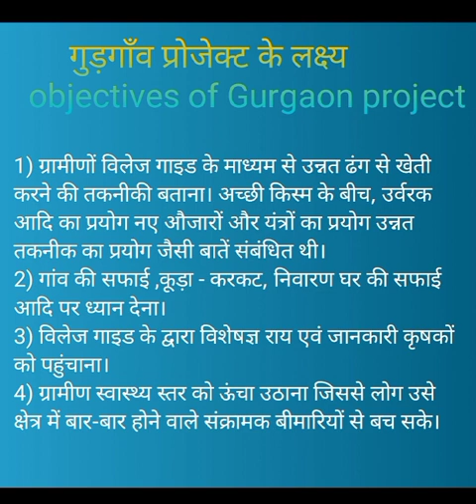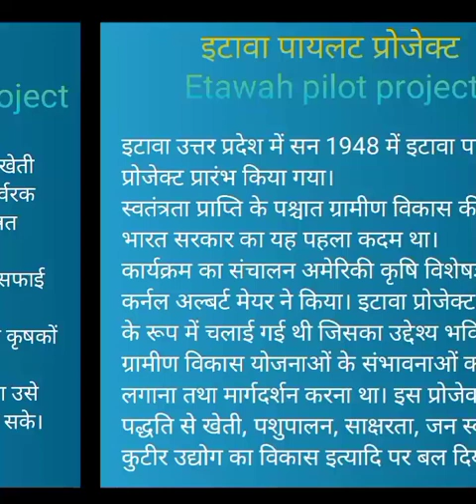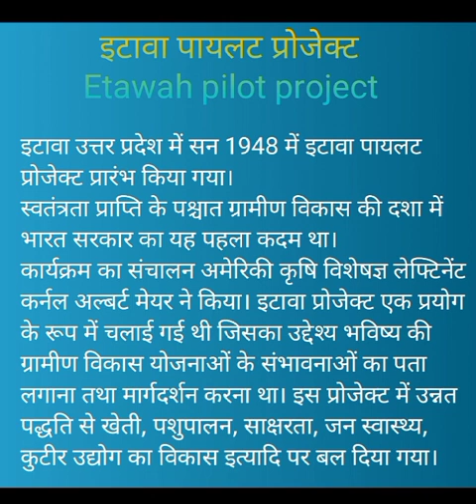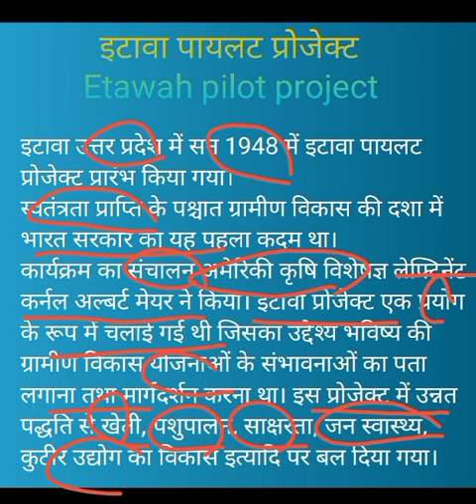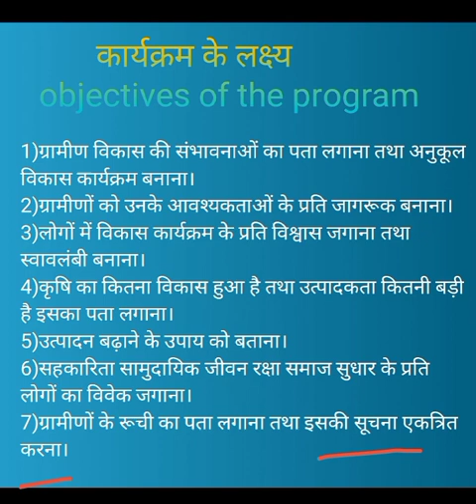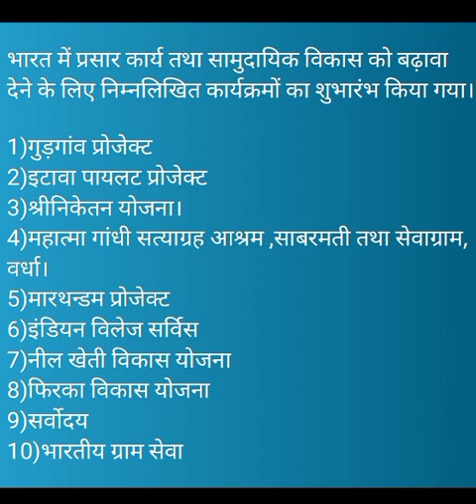गुड़गाॅंव प्रोजेक्ट/इटावा पायलट प्रोजेक्ट/ Home science/ Extension Education/most important topic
Home science seemasingh

TGT PGT GIC LT DSSSB NET practice session
Home science
extension Education
Home science TGT PGT GIC LT DSSSB NET important topic
gurgaon project 1920
Gurgaon project 1920 in hindi
New gurgaon project
gurgaon project
Etawah pilot project in hindi
Etawah pilot project in rural development
Etawah pilot project kya hai